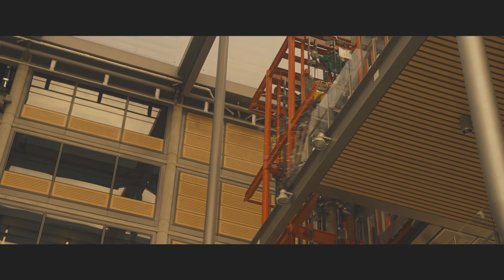Халкбастер против Халка. Hulkbuster vs Hulk (Мстители: Эра Альтрона 2015)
«Мсти́тели: Э́ра Альтро́на» (Avengers: Age of Ultron) — художественный фильм Джосса Уидона, созданный по комиксам о приключениях команды супергероев Marvel. Продолжение фильма «Мстители» 2012 года и 11-ая по счёту лента в кинематографической вселенной Marvel (КВМ). Главные роли сыграли Роберт Дауни мл., Крис Хемсворт, Марк Руффало, Крис Эванс, Скарлетт Йоханссон, Джереми Реннер, Джеймс Спейдер и Сэмюэл Л. Джексон.

После распада организации Щ.И.Т. Тони Старк разрабатывает программу для защиты мира под названием «Альтрон». Однако всё идёт наперекосяк, когда Альтрон посчитал людей врагами и намеревается стереть их с лица Земли. Железный человек, Капитан Америка, Тор, Халк, Чёрная вдова и Соколиный глаз вместе с поддержкой Ника Фьюри и Марии Хилл должны остановить его. По пути Мстители сталкиваются с могущественными близнецами Пьетро и Вандой Максимофф, а также с новой сущностью — Виженом.

После премьеры первой части в мае 2012 года компания Disney объявила о начале подготовительной работы над сиквелом. Режиссёр первого фильма Джосс Уидон вернулся к работе в августе, а тем временем огласили дату премьеры картины. В апреле 2013 года Уидон закончил писать черновик сценария. Съёмки проходили с февраля по август 2014 года. Процесс съёмок блокбастера осуществлялся на британской киностудии Shepperton русск., а также на территории Италии, Южной Кореи и Англии. На этапе постпродакшн отснятый материал конвертировали в 3D-формат.

Премьерный показ состоялся 13 апреля 2015 года в Лос-Анджелесе. Картина вышла в российский прокат 23 апреля, в США — 1 мая в форматах 3D и IMAX 3D. Кинокомикс вызвал в целом положительный отклик от критиков и собрал свыше $ 1,4 млрд в мировом прокате, заняв четвёртое место в списке кассовых фильмов 2015 года, а также девятое в списке кассовых кинолент всех времён. Продолжение, «Мстители: Война бесконечности», вышло 3 мая 2018 года, а премьера следующей части, «Мстители: Финал», состоялась в России 29 апреля 2019 года